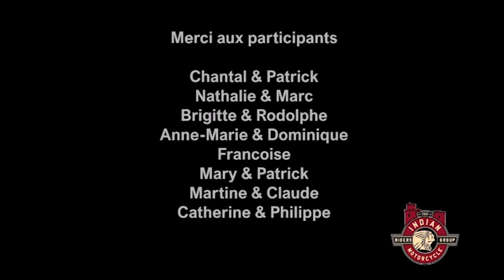2021 IMRG Rochelais dans le Périgord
Sortie Perigord du 10 au 12/09/ 2021